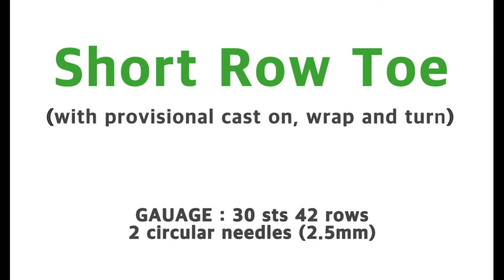발가락뜨기 ( short row toe, 한글 자막 )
토업 양말 뜰 때 발가락부분을 뜨는 방법 중 하나를 보여주는 동영상입니다. 랩앤턴과 프로비저널 코잡기, 더블 랩앤턴, 랩한 코를 뜨는 방법이 포함되어 있습니다.